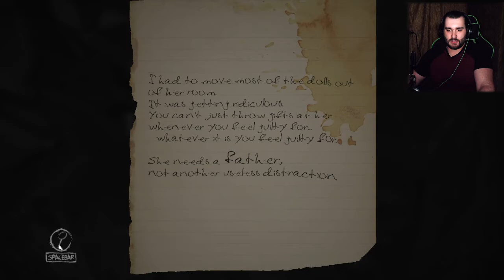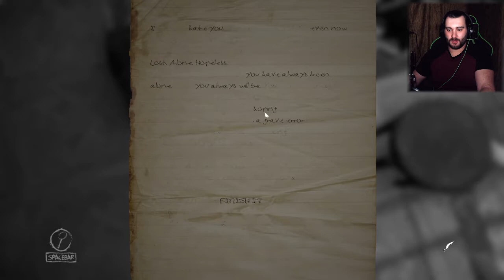WHY DID IT HAVE TO BE DOLLS? | Layers of Fear #5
Hey there guys! Ready to get scared with dolls and babies? Me neither...